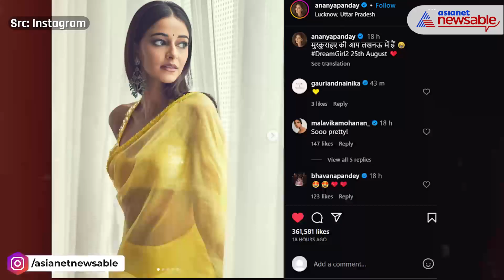Ananya Panday looks like Sunflower in Yellow Saree; WATCH | Asianet Newsable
Ananya Panday is getting ready for the release of 'Dream Girl 2', in which she will be seen sharing the screen for the first time with Ayushmann Khurrana.